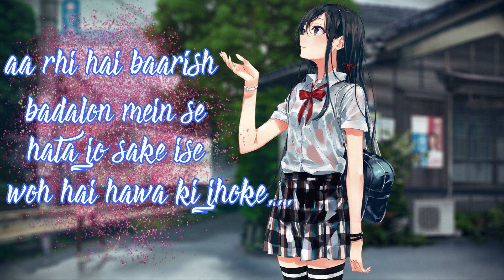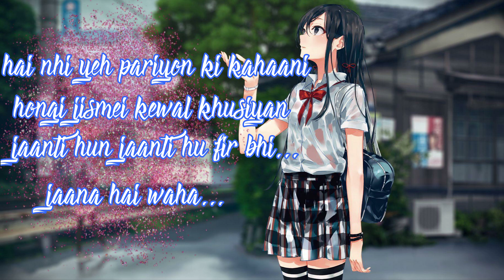OreGairu Opening 1 ( Hindi Version) | My Teen Romantic Comedy SNAFU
This is the hindi version of Oregairu ( My Teen Romantic Comedy SNAFU).

Vocals & Lyrics-It's Jae
Editing-Me offc 😄